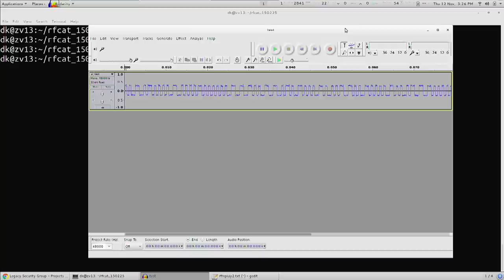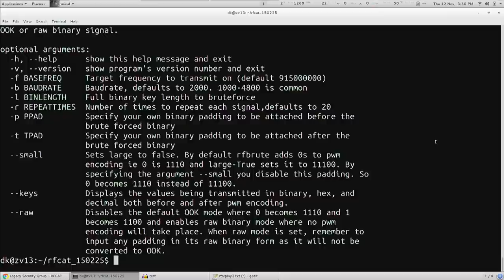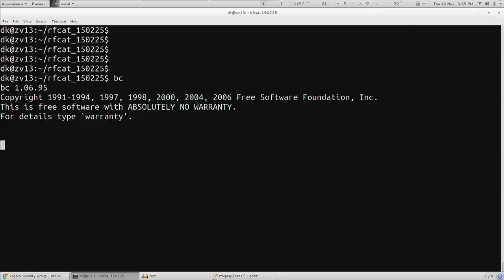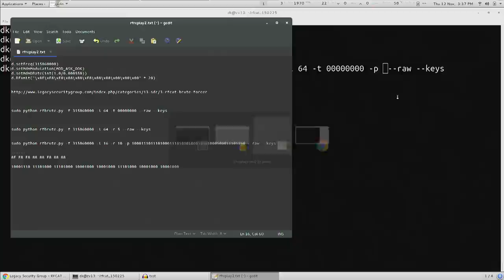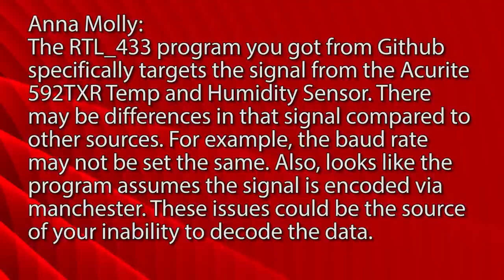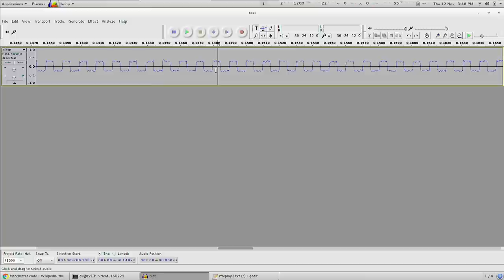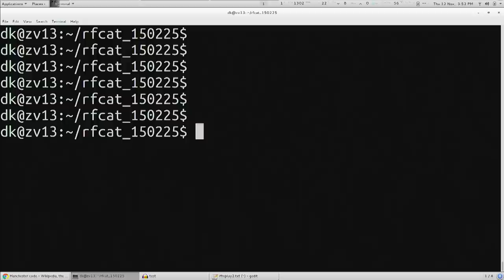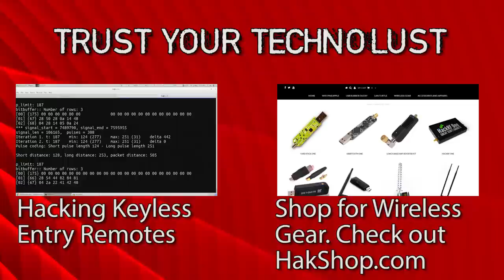How to Hack Radio with Brute Force Attacks - Hak5 1912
Hak5 -- Cyber Security Education, Inspiration, News & Community since 2005:
Radio Brute Force Attacks and a little Binary Phase-shift Keying theory. All that and more, this time on Hak5.

In this episode we're going to:
- check out a python script for RF Brute Force attacks with RfCat and a compatible dongle like the YARD Stick One
- Do some maths regarding these types of online brute force attacks
- Get a tiny bit (but not too much) into clock signals and binary phase shift keying